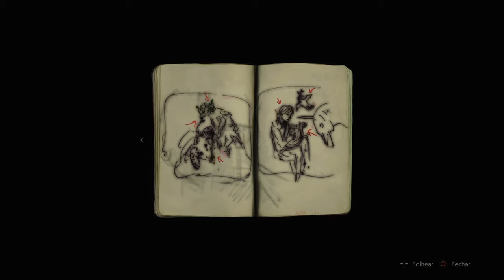RESIDENT EVIL 2 "1-Shot Demo" parte 2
Demo de 30 minutos parte 2